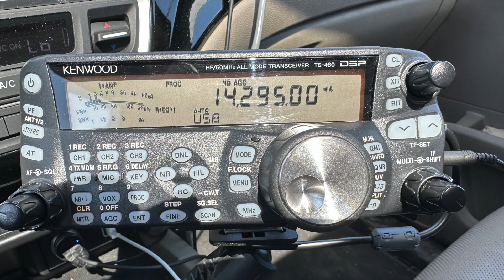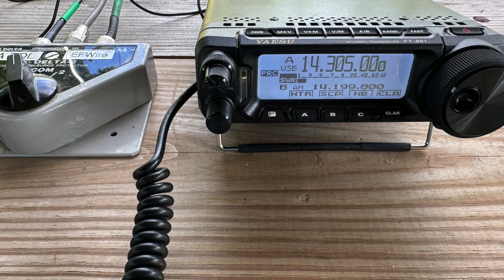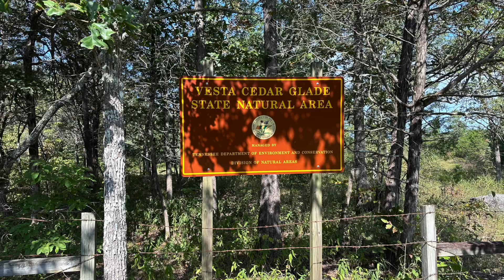My 5 Reasons To Do POTA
In this video after 42 activations I will reveal why I like POTA (Parks On The Air) so much.  I really do appreciate the support.

David
K9AT